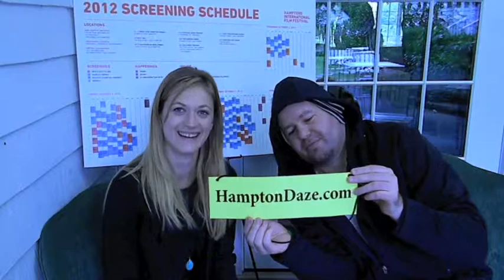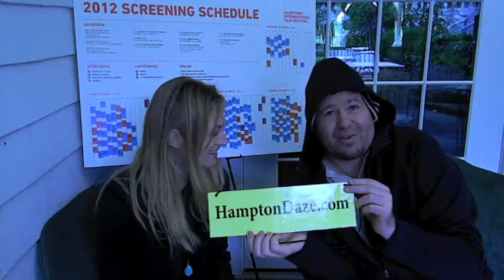2012 Hamptons International Film Festival Interviews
Jerry Carollo interviews Brendon Fraiser, John Magaro, Marin Ireland, Noah Buschel,  Bill McCuddy, Nate Parker, and Boyd Holbrook at the Hamptons International Film Festival for Hampton Daze Magazine.